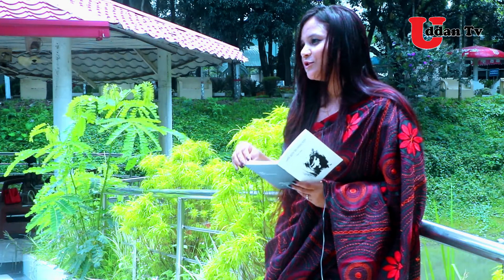অ্যাকুরিয়ামের আকাশ || Aquariumer Akash || Snigdha Baul || Poem || Uddan Television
কবিতা:
অ্যাকুরিয়ামের আকাশ
Aquariumer Akash

কবি ও আবৃত্তি:
Snigdha Baul

ভিডিও পরিকল্পনা, পরিচালনা
এবং সম্পাদনা:
হাসানূর রহমান সুমন

মিডিয়া পার্টনার:
Uddan Television

©This Content Under Copyright of Uddan Television